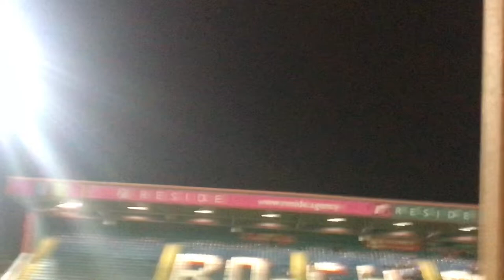EFL league cup. ROCHDALE VS MAN CITY U21s (0-2) Vlog With Tom Wilcock, Ryan Howard, Cara, Nadine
rochdaleafc mancity EFLthis video Rochdale Afc take on Man City U21s unfortunately we lost 0-2.